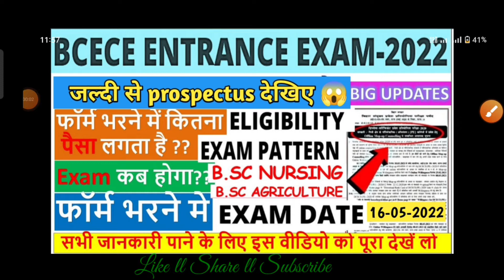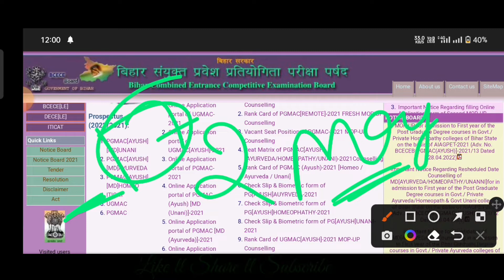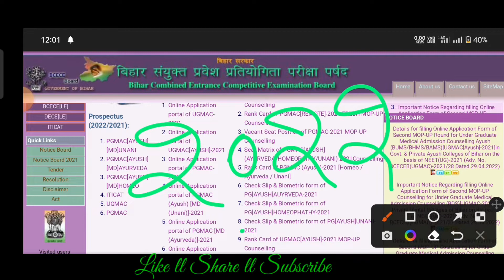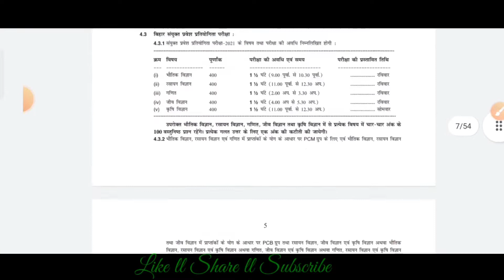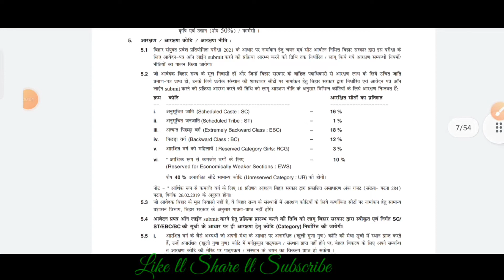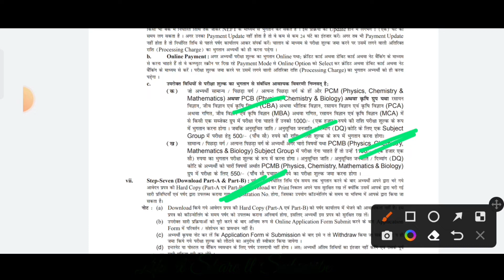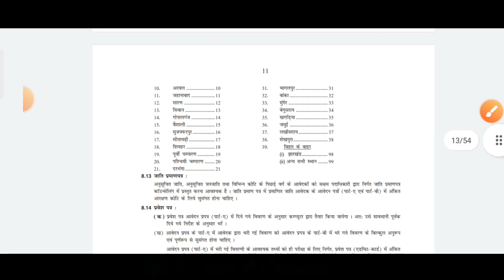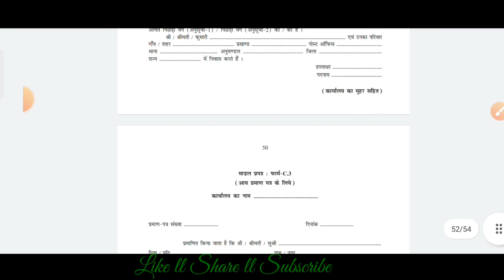Bcece Form Apply Date 2022 || Bcece Application Form 2022 || Bcece Agriculture Application Form 2022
Bcece 2022 stand for Bihar Combined Entrance Competitive Examination.

Topics Cover:
BCECE,
BCECE 2022,
BCECE APPLICATION form 2022,
BCECE notification 2022,
BCECE timetable 2022,
BCECE admit Card 2022,
how to apply Bcece 2022,
how to fill application form Bcece 2022,
BCECE 2022 information,
BCECE-2022 || Application Form अब इस Date को आएगा | BCECE online form 2022

BCECE online Form 2022 || BCECE 2022 ka Admission Form kb Aiyga || Merit List पर होगा एडमिशन?